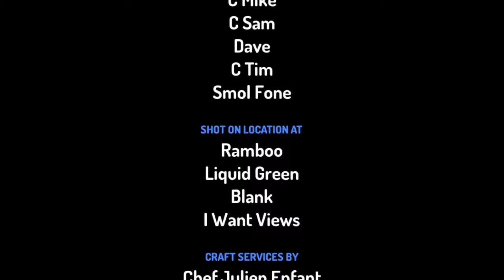The Clones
The Buds Episode